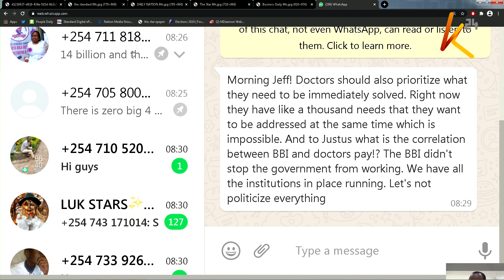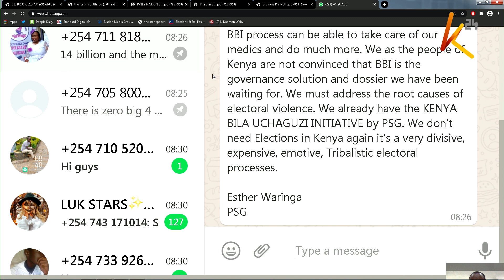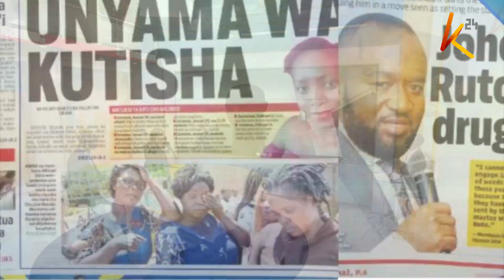Which pillar of the Big 4 Agenda has benefitted your county? |K24 This Morning